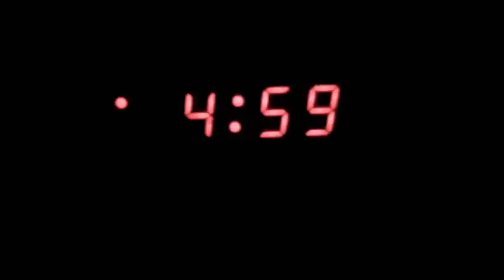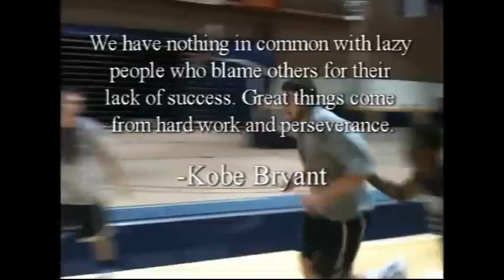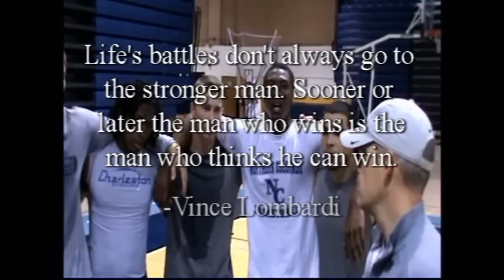2012 Northern Colorado Boot Camp Video